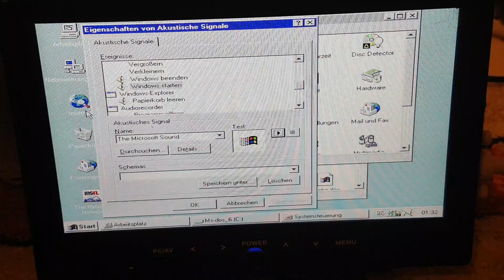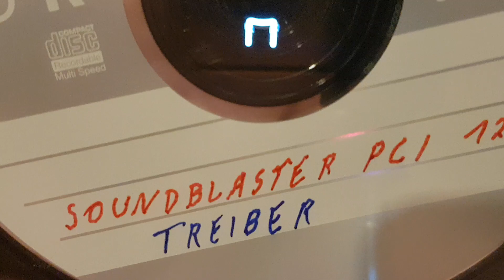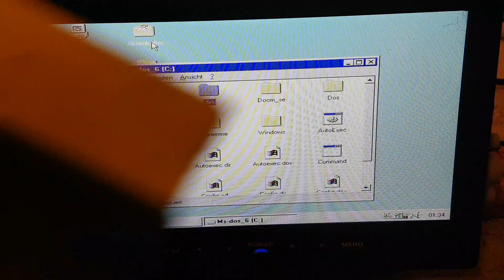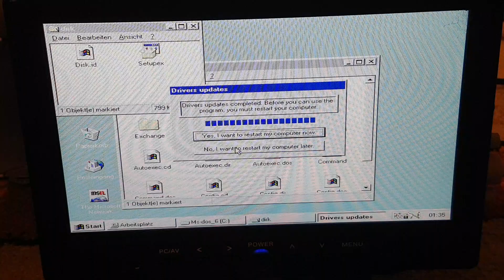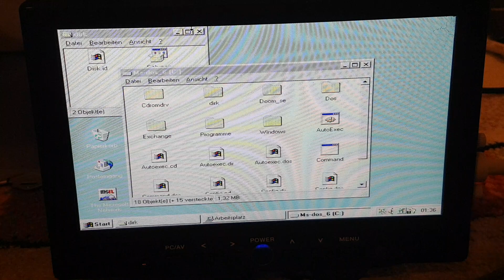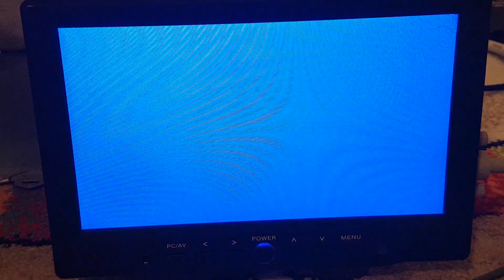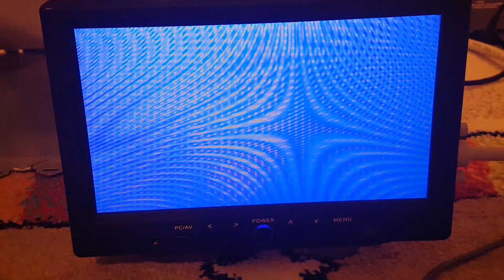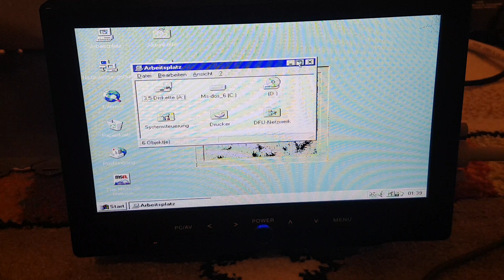RetRO 1 Teil 7: Einen Teil gefunden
Jetzt nur noch der MIDI!